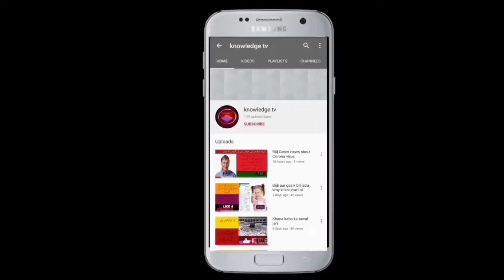Pane Crash ||PM Imran Khan Big Announcement About PIA | Latest News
Friends
in this video you are going to watch about the plane crash latest news in which Imran Khan Prime Minister of Pakistan will give money to the families of martyrs. whom  are died in this crash.
He will also give money to the people who lost their homes due to this crash.

latest news,
trending news
aeroplane crash news
news about plane crash
Prime Minister Imran Khan latest news
Prime Minister views about plane crash
taza khabar
fastest news
news bug
new news
authentic news

if you like the video then press like symbol

Our aim is to provide authentic and interesting information

Stay blessed

 @Knowledge tv Diamond